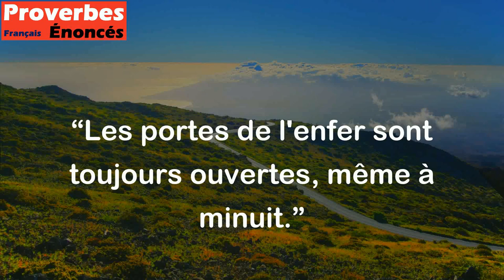Les portes de l'enfer sont toujours ouvertes, même à minuit. - Proverbe Slovaque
Ce proverbe slovaque signifie que les tentations et les mauvaises influences sont toujours présentes et accessibles, même lorsqu'on ne s'y attend pas. Il suggère que l'on doit toujours être vigilant afin de ne pas tomber dans des situations problématiques, même lorsque tout semble calme et sûr.